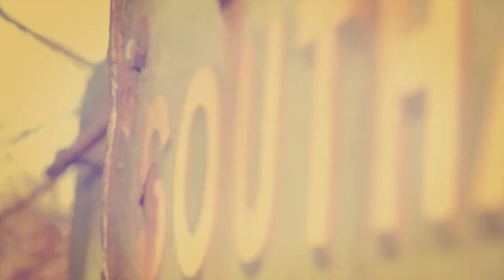Leeds Acoustic Sessions for ODDTV: Benjamin William Pike - When I Leave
ODDTV's Leeds Acoustic sessions are a seasonal series of videos, where local musicians perform one original song at a hidden outdoor location in Leeds. Each episode is beautifully shot and stripped back of production values allowing the performance to shine through in its rawest form.